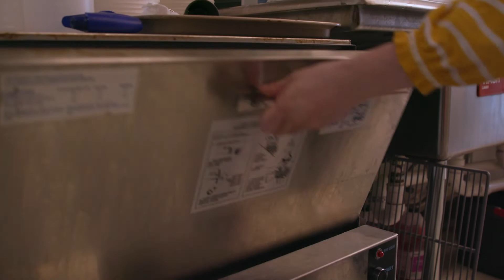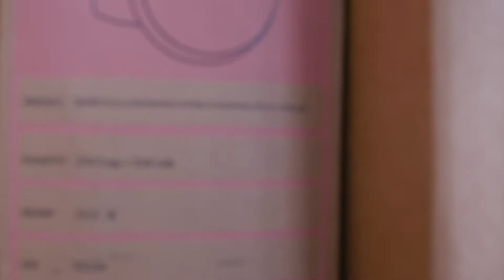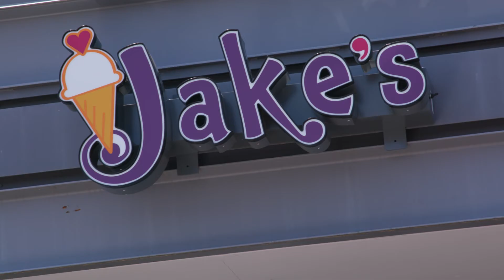PEP Partnership at Jake's Ice Cream